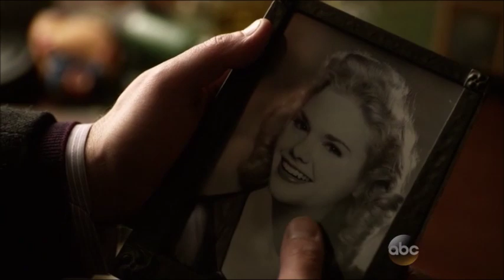Forever 1x01 Henry and Abe Scene 1